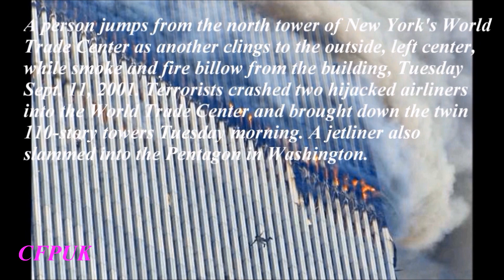9/11 Remembered & Flight 93 Voice Call Home ...(Advertisement)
This Is My Advertisement Of The Film 9/11 Remembered Telling You The Story Of 9/11 & The Flight 93. Very Moving Film With Great Sound, A Must See For All. Rest In Peace & Peace To All Who Live On Without Loved Ones.